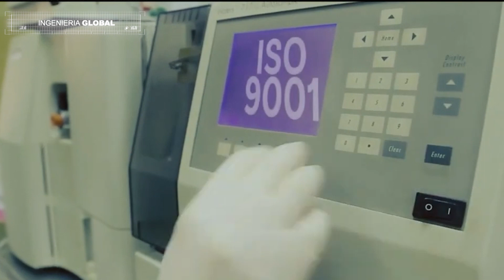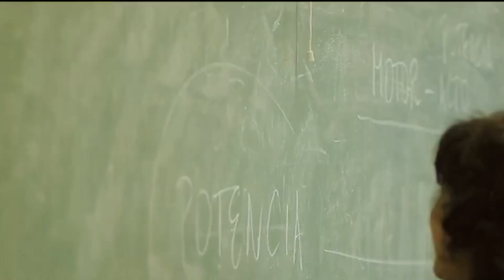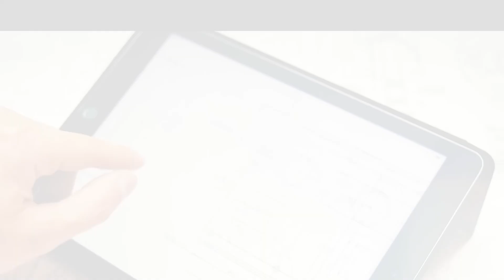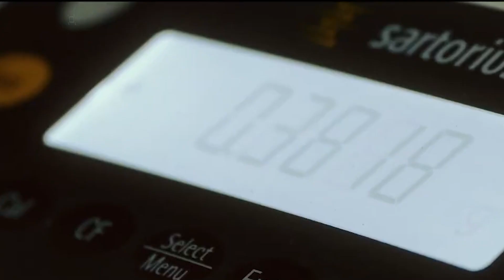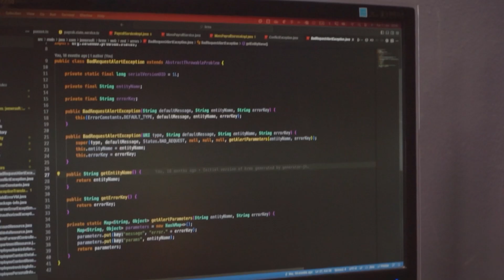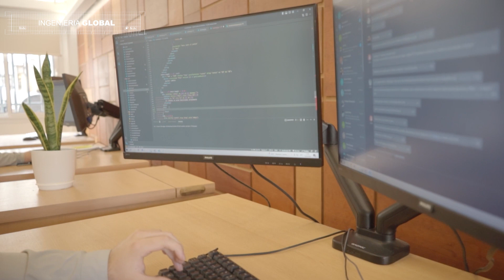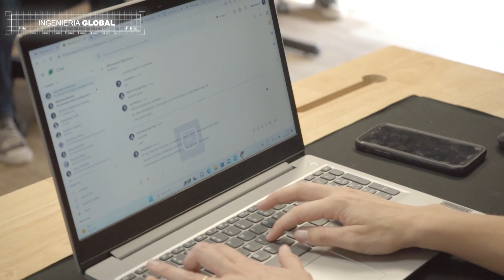Ministerio de Ciencia y Tecnología Provincia de Córdoba - Gonzalo Valenci